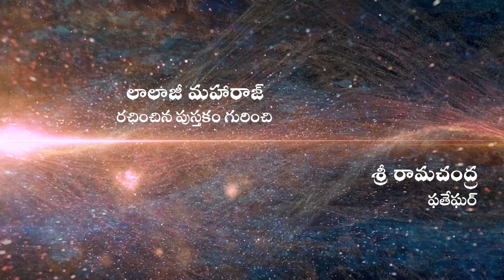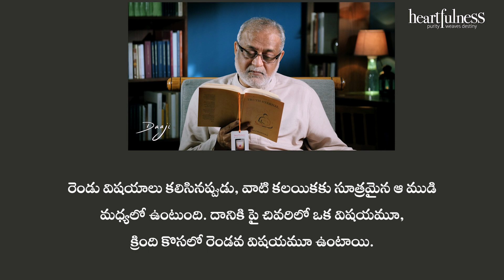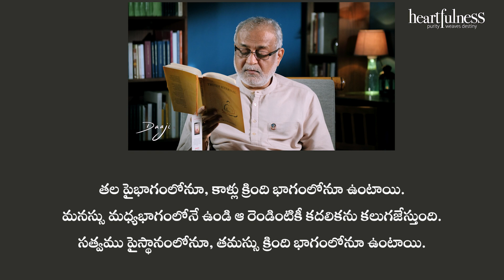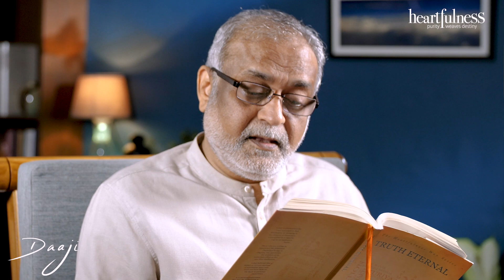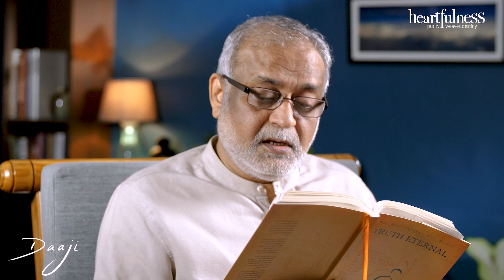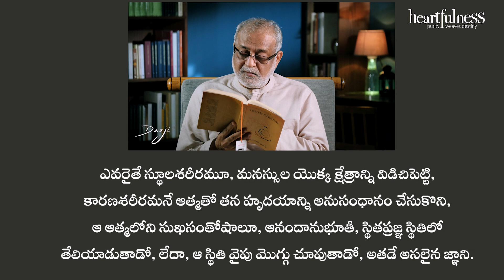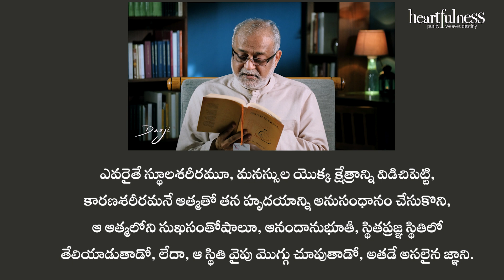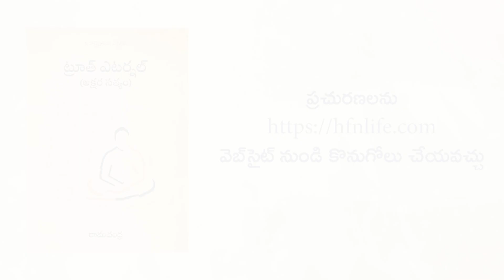Spirituality - Part 3 - Truth Eternal | Heartfulness Telugu | Daaji